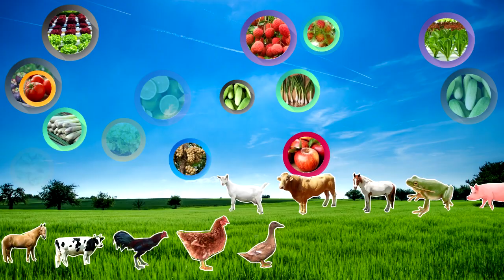สัมภาษณ์คุณยุพิน เพชรใส เกษตรกรผู้ปลูกมะนาว และ พุทธา ชาวเพชรบุรี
เคล็ดลับทางรวย ตัวช่วยเกษตรไทย จะช่วยชี้แนะให้เกษตรกรไทยหันมาปรับเปลี่ยนวิธีการทำการเกษตรแบบเดิมๆซึ่งให้ผลผลิตต่ำ ต้นทุนสูง มีความเสี่ยงและไม่เหลือกำไร ให้หันมาใช้ตัวช่วยที่ดี คือจุลินทรีย์ MGL ตัวนี้ จะช่วยเกษตรกรไทยทุกคนได้รับความเร็จทุกคนอย่างแน่นอน..สอบถามโทร-ไลน์ 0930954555